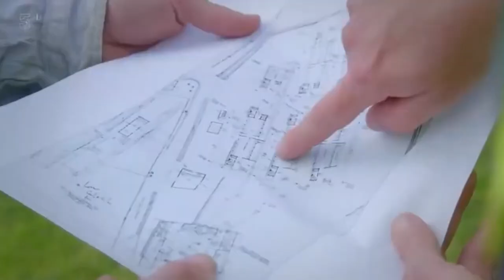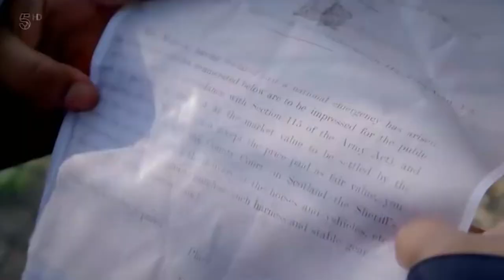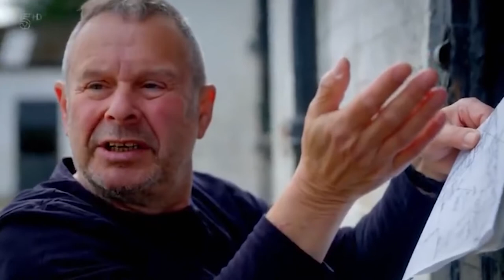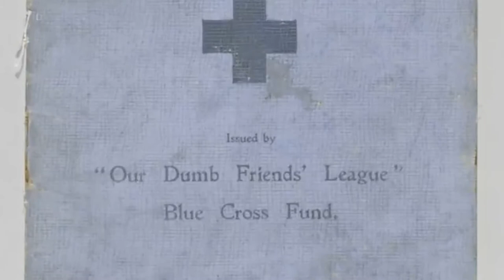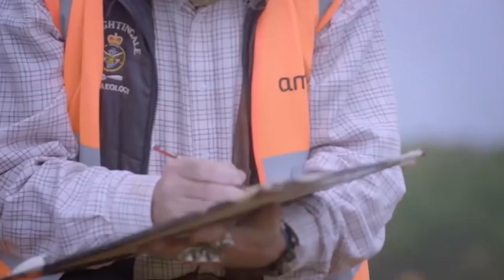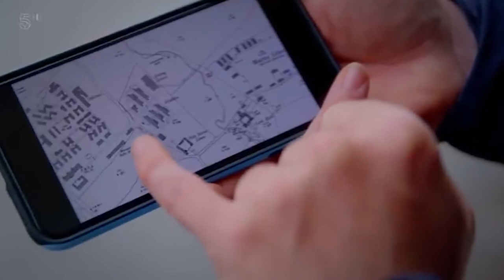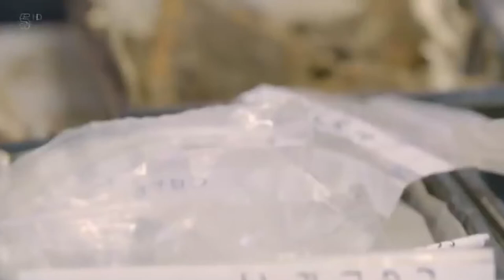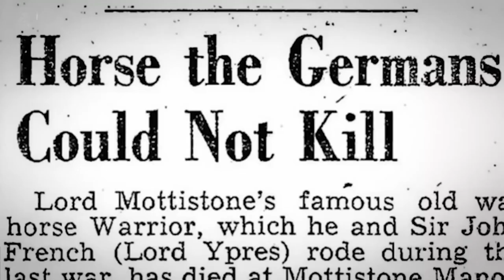Digging Up Britain's Past - The Real War Horse - SS2 EP5 - British Documentary